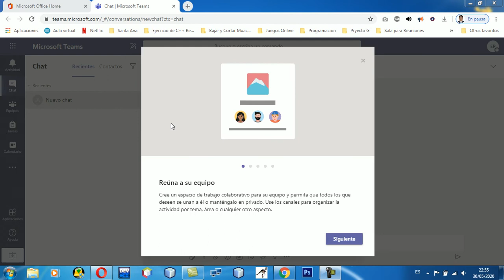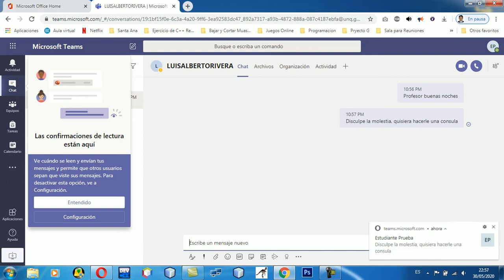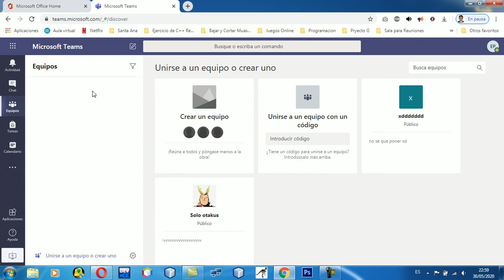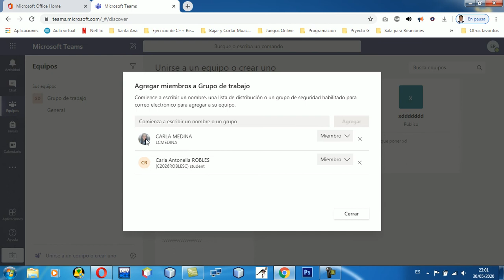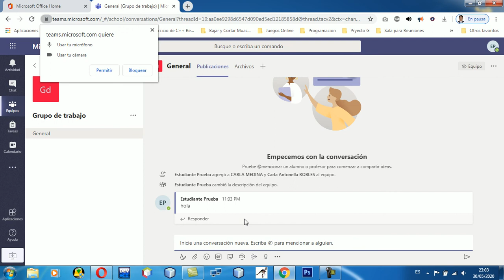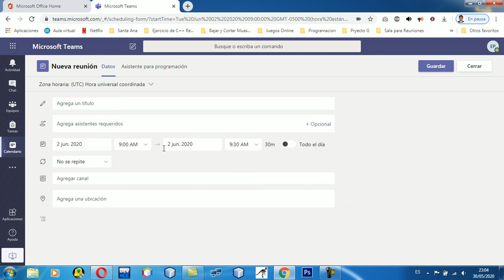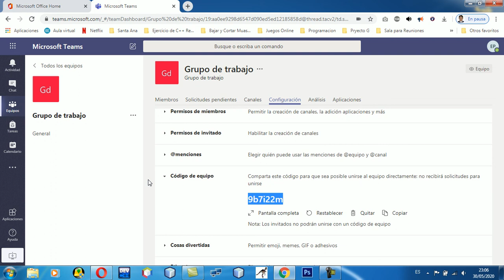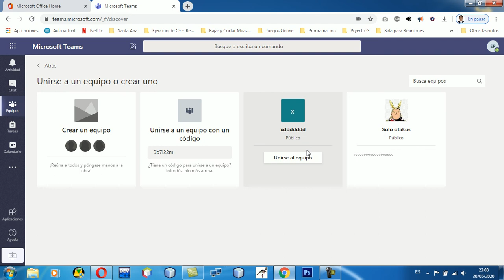09 Uso del Teams